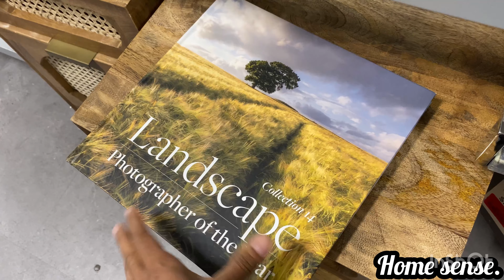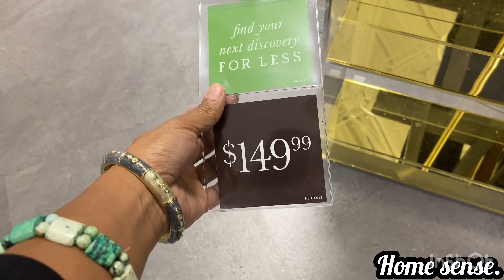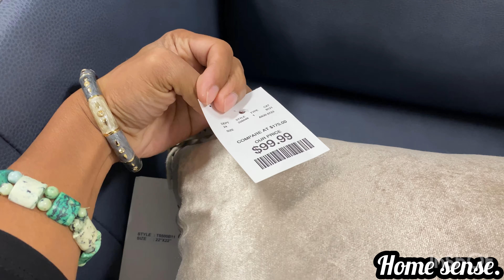Home sense. 2023.